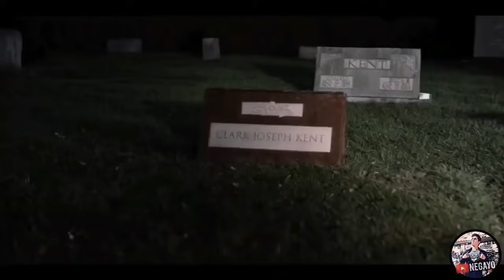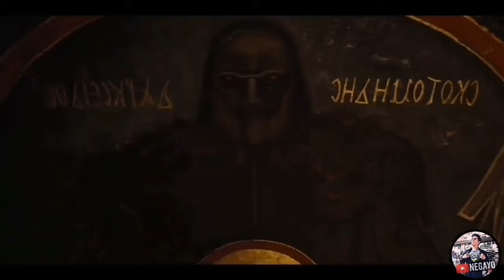LIGA DE LA JUSTICIA (2021) | SNYDER CUT | RESUMEN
Bienvenidos a un nuevo video en el canal de Negayo! Y sobre todo muchas gracias por su paciencia, espero que les guste este nuevo Resumen, lo hice con mucho cariño y y es que finalmente la versión del director Zack Snyder esta aquí, algo que parecía imposible hace un par de años, pero gracias a la lucha de los fans e incluso de los mismos actores es que por fin vió la luz.